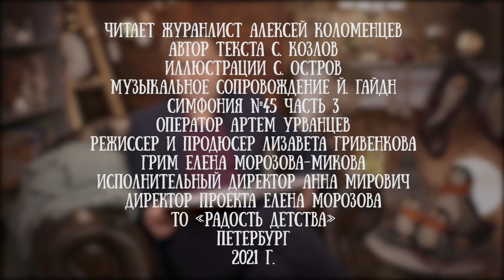Алексей Коломенцев читает сказку "Как слон ходил в гости к ежику" Сергея Козлова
Однажды из городского зоопарка убежал Слон.

Это такая обычная историям что мне было бы даже лень ее рассказывать, если б Слон убежал днем и пошел по улицам, мешая автобусам, троллейбусам, заходя в магазины и удивляя прохожих. Конечно же, тут за ним увязалась бы толпа мальчишек: мальчишки бы свистели, улюлюкали, а один из них даже пошел бы перед Слоном, как будто он и есть самый главный...

Но Слон ушел из зоопарка ночью, быстро пересек город, перебежал картофельное поле и скрылся в лесу. Его видел только один ночной сторож возле булочной, да и тому показалось, что Слон ему приснился.

Вбежав в лес. Слон отдышался и пошел медленнее. Вот тут-то и начинается самое интересное...

Для проекта "Читаем детям" эту сказку Сергея Козлова прочел журналист Алексей Коломенцев.